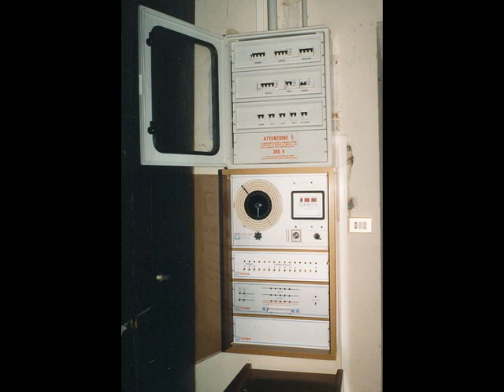Campanile 93 - 94 by Costante Bonvini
Costa de'Nobili - 1993-94 - Sostituzione impalcatura campane.